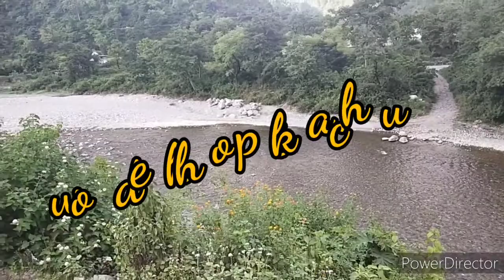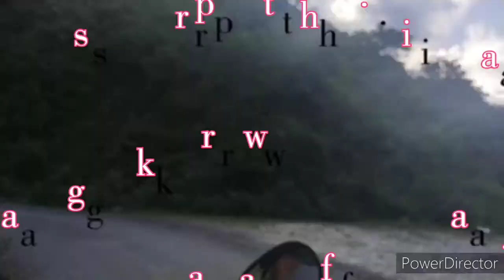आज सैर कराते हैं आपको हमारे शहर के मशहूर हिल व्यू प्वाइंट की। मालदेवता हिल व्यू प्वाइंट। ChefByHeart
हेलो दोस्तों आज मैं आपके लिए लेकर आई हूं फिर से एक blog। इस ब्लॉग में आपको देखने को मिलेगी आंखों और मन को तरोताजा कर देने वाले दृश्य , सुंदर नदी, साफ आसमान, और प्रकृति के मनोहर दृश्य।  तो वीडियो को बिना स्किप किए पूरा देखें दोस्तों। इसी तरह मेरे चैनल को सपोर्ट करते रहिए। Thank you।